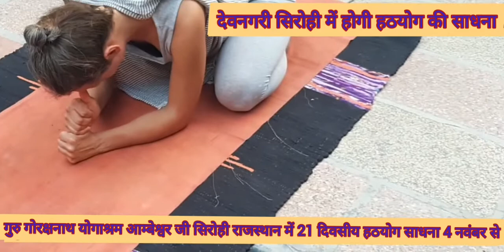देवदर्शन पार्ट-1063 गुरु गोरक्षनाथ योगाश्रम आम्बेश्वर जी सिरोही राजस्थान में 4 नवंबर से हठयोग साधना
देवदर्शन पार्ट - 1063  " गुरु गोरक्षनाथ योगाश्रम आम्बेश्वर जी सिरोही राजस्थान में 4 नवंबर से हठयोग साधना शुरू "

में कोन हूँ , कहाँ से आया हूँ , मेरा मकसद क्या है ? हठयोग क्या है , कुंडलिनी जागरण की साधना कैसे होती है , षटचक्र भेदन , आसन प्राणायाम ध्यान समाधी और योग विज्ञान पर 21 दिवसीय हठयोग की साधना 4 नवंबर से गुरु गोरक्षनाथ योगाश्रम आम्बेश्वर जी जिला सिरोही राजस्थान मे योगी सतनाथ जी के पावन सानिध्य में होगा ।

पानी में मीन पियासी मोहे सुन सुन आवत हांसी भजन की लाईन UMDA GEET PRAVACHAN से लिया है ।

4 नवंबर से गुरु गोरक्षनाथ योगाश्रम आम्बेश्वर धाम सिरोही मे शुरू हो रहे हठयोग शिविर में रजिस्ट्रेशन के लिए इस नंबर पर संपर्क कीजिए -

Gorakhnath Ashram , Ambeshwarji is arranging residential Yoga shivir from 4th November 2022  for 21 days, donation based only.
Yogi Satnathji will be teaching yoga.Pir Yogi Shambhunathji will bless all present in the free time during the days mentioned in the schedule. for details.
We need one full time translator of English to Hindi.
Please connect to 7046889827 for more details.